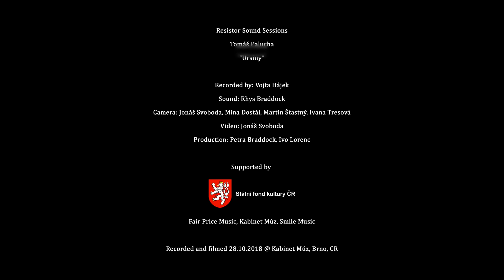Tomáš Palucha - Tycho (Resistor Sound Session)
“Tycho” by Tomáš Palucha from the album Kámen mudrců (2016)

Sound: Rhys Braddock (mix, mastering)
Recorded by: Vojta Hájek, Rhys Braddock
Camera: Martina Dostálová, Jonáš Svoboda, Martin Šťastný, Ivana Tresová
Video: Jonáš Svoboda
Production: Petra Braddock, Ivo Lorenc

Tomáš Palucha
This understated Czech power-quartet’s effortless dynamic shifts and tight, taut arrangements illustrate that the less is more approach holds a hidden power —  in space, silence, precision, timing. Kabinet’s main room's ambience fuelled a blast of world class post-rock as biting, poetic, and vital as the best in the genre, but without the bombast. Tomáš Palucha are finding their own niche in the dense post-rock landscape, and pulling it off in style.

Supported by
Státní fond kultury České republiky
Smile Music

Recorded and filmed 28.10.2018 @ Kabinet Múz, Brno, CR